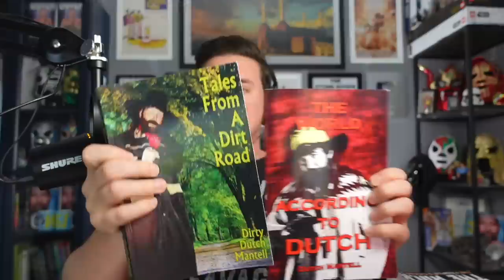CM PUNK SPECIAL | Dutch Mantell on CM Punk, Tony Khan, Young Bucks, Kenny Omega, Hangman Page & MORE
CM PUNK SPECIAL | Dutch Mantell on Tony Khan, Young Bucks, Kenny Omega, Hangman Page, Suspensions! - That's right, for 1 and a half hours, Dutch Mantell answers YOUR questions about the CM Punk media scrum/post pay-per-view presser, the backstage fight between Punk, The Young Bucks, Kenny Omega and Ace Steel, what Tony Khan needs to do next, who could and should be fired and more!

Dutch Mantell's Tales From a Dirt Road
Dutch Mantell's The World According to Dutch